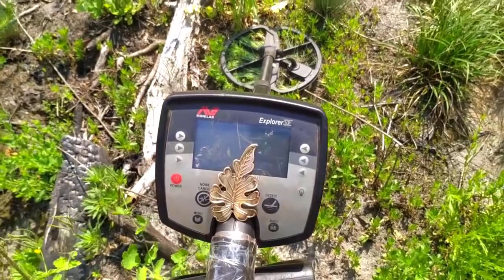MEGA TREASURE OF GOLD COINS AND DIAMONDS ARE FOUNDED!